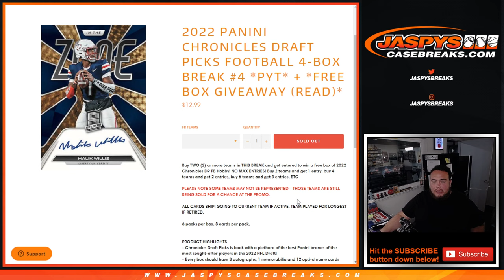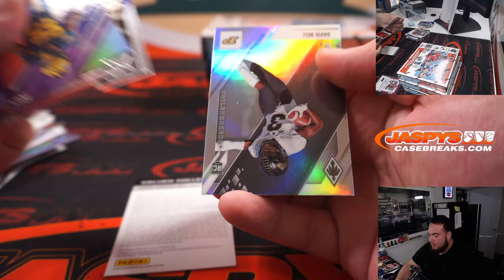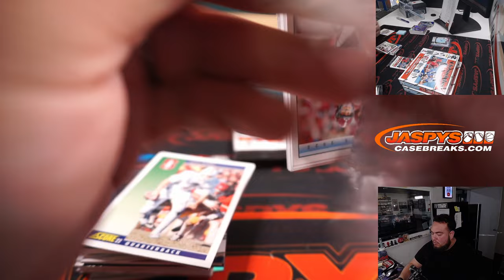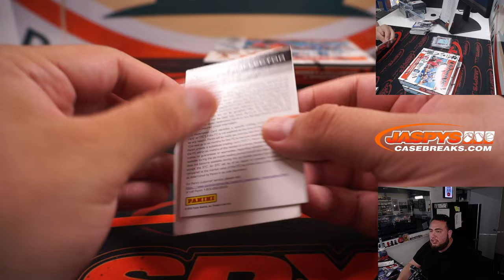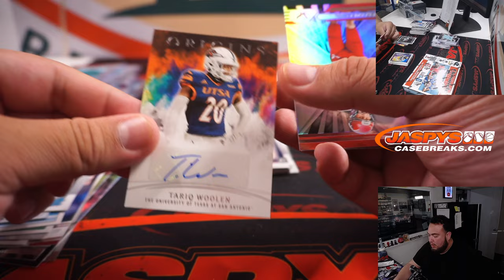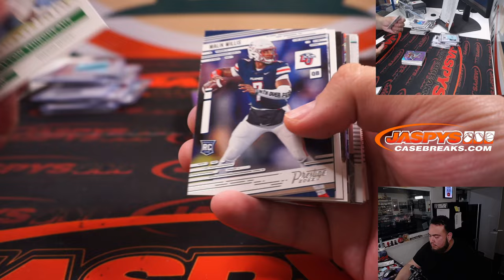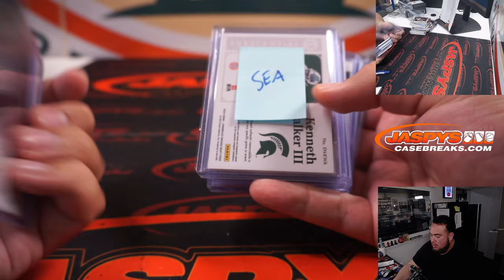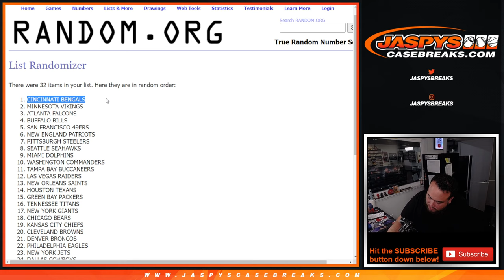Sat. 7/2/22 - 2022 PANINI CHRONICLES DRAFT PICKS FOOTBALL 4-BOX BREAK #4 *PYT*